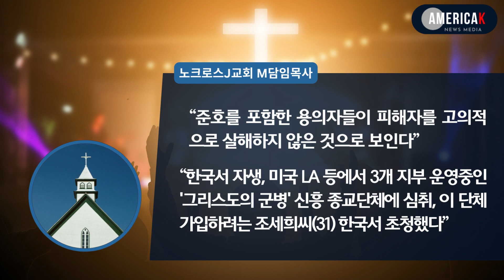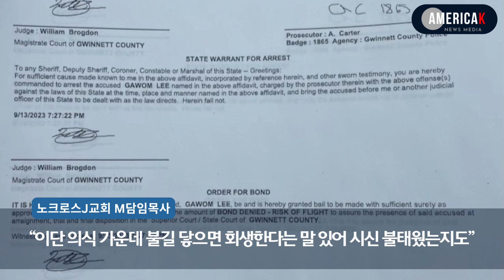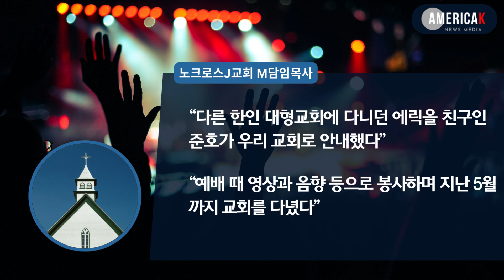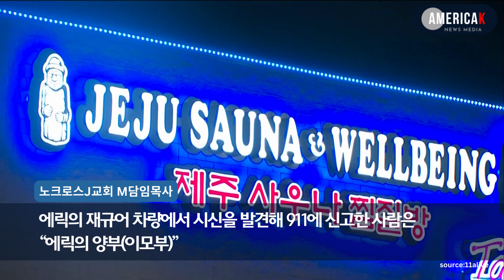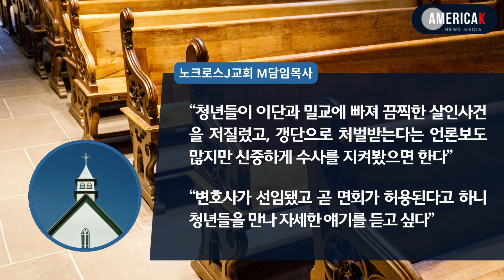[단독] "피해자 스스로 금식...살인 아닐 것" 주장 제기...출석교회 목사 "용의자 부모와 대화.. 한국서 전파된 '그리스도의 군병' 조직 훈련 위해 피해자와 계약"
경찰은 지난 12일 발생한 한국인 여성 시신 발견 사건과 관련해 6명의 한인 청년과 청소년이 살인과 감금, 폭행, 증거훼손 등의 중범죄를 저질렀다고 발표했습니다. 본보는 한인 용의자들의 이야기를 듣기 위해 용의자 가족과 접촉을 시도했지만 답변을 듣지 못했습니다. 대신 용의자 3형제가 부모와 함께 출석했고 다른 용의자 1명도 4년 이상 출석했던 한인교회 목사와 연락이 닿았습니다.

해당 목사는 “3형제의 부모에게 들은 이야기”라는 전제로 용의자 측의 설명을 전했습니다. 살인사건 용의자들의 일방적인 주장이라는 비판과 함께 한인사회 일각에서는 해당 목사의 신뢰성에 대한 의문도 제기하고 있지만 본보는 사건 당사자들의 반론권을 보장한다는 취지에서 인터뷰 내용을 다음과 같이 소개합니다. /편집자주

지난 12일 미국 조지아주 둘루스 한인 사우나 주차장의 차량 트렁크에서 발견된 한인 여성 살인사건과 관련 계획적인 살인이 아닌 과실치사일 수 있다는 주장이 제기되고 있다.

용의자 이준호, 준현, 준영 3형제가 부목사인 아버지, 성가대 지휘자인 어머니와 함께 출석했던 노크로스 J 교회 M 담임목사는 본보에 "3형제의 아버지인 이목사(56)와 대화한 결과 준호를 포함한 용의자들이 피해자를 고의적으로 살해하지 않은 것으로 보인다"고 말했다. @newsjets 전체기사 보기